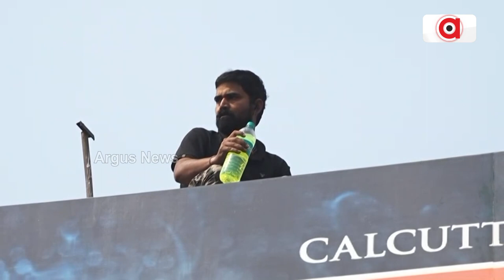We Have Tried Our Level Best To Convenience Muktikant Biswal To Come Down